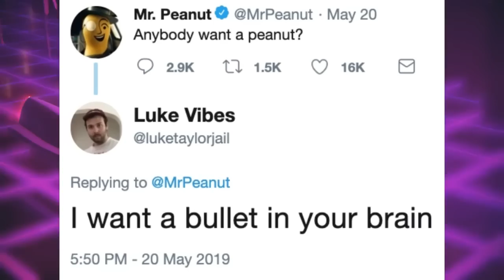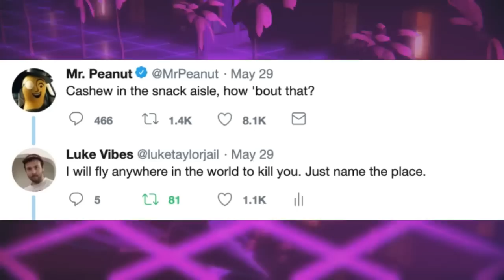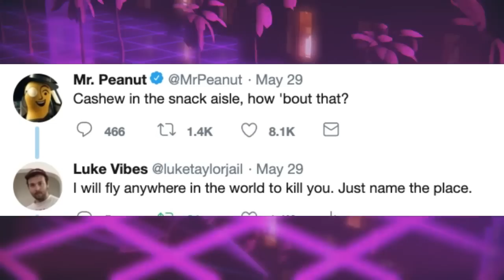Vice's Writer Thinks He is Above Twitter's TOS